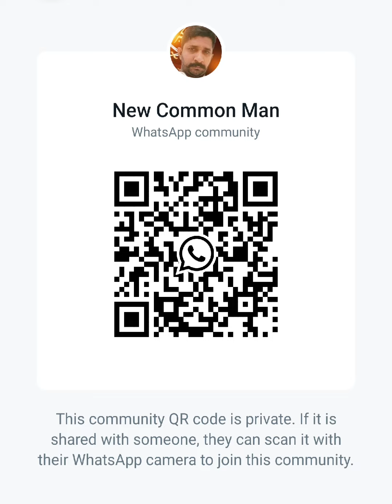New WhatsApp group add p8056161371,7550204251